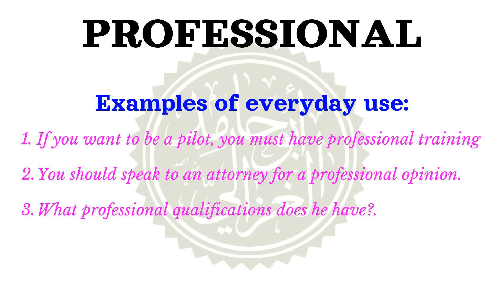How to pronounce PROFESSIONAL | Meaning of PROFESSIONAL and usage (with examples).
Learn how to correctly pronounce the word PROFESSIONAL  in the US English accent.
 What part of speech is PROFESSIONAL What is the meaning of PROFESSIONAL example sentences using the word PROFESSIONAL.